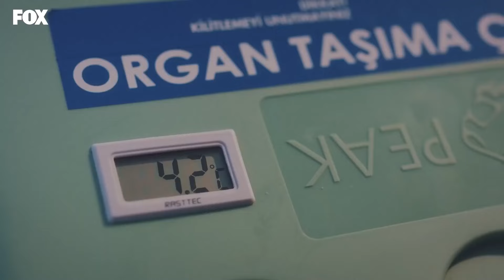عشاء علي وفاء ونازلي الرومانسي - الطبيب المعجزة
عشاء علي وفاء ونازلي الرومانسي - لنكن معا فقط
(Arabic Dubbed)

الإنتاج: MF
المنتج: أسينا بلبل أغلو
المخرج: ياغيز ألب أكايدين